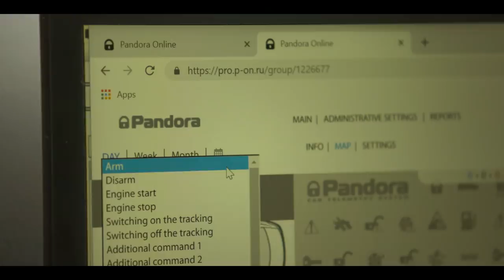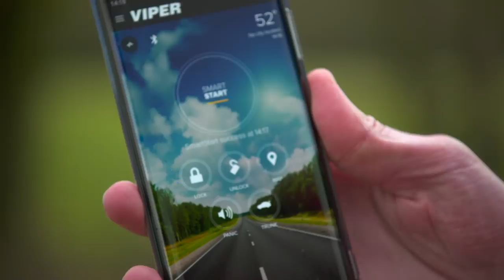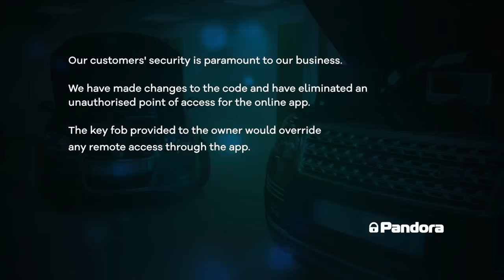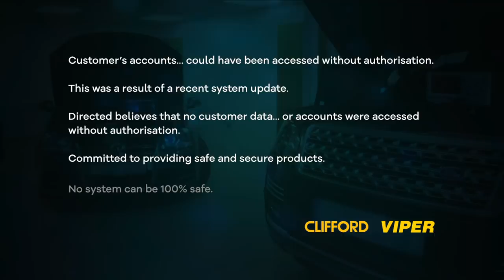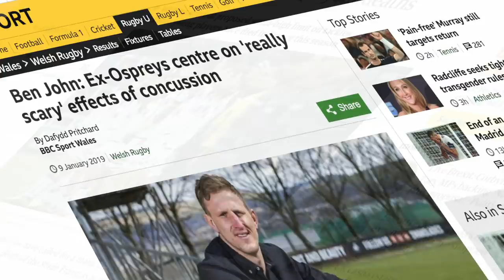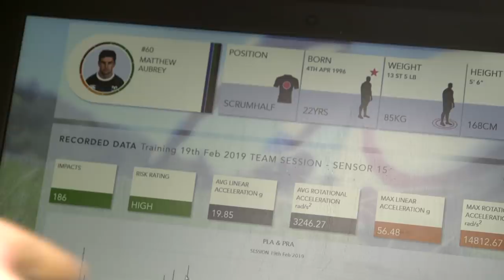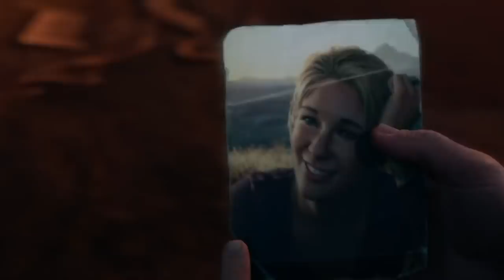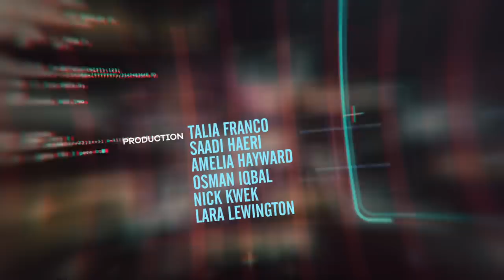Can Your Car Be Hacked? - BBC Click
Click reveals how some popular third-party alarms have made cars easier to steal. Plus how tech can help with rugby injuries and a preview of action game Days Gone.